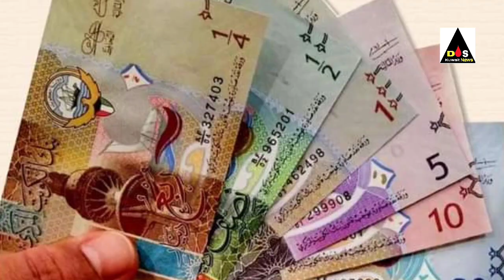kuwait international airport except 12 OMICRON virus positive 😭breaking news update hindi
kuwait domestic workers big breaking news update today hindi